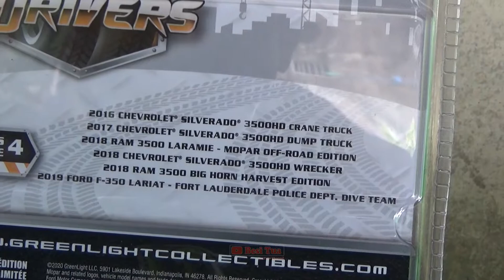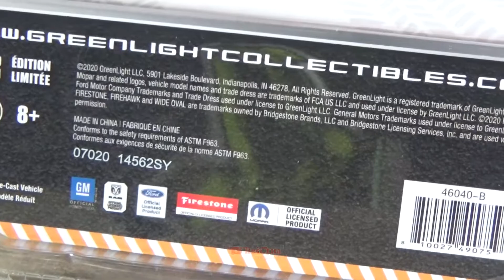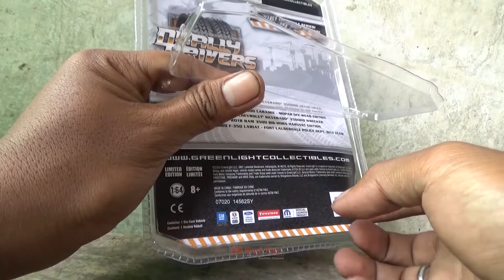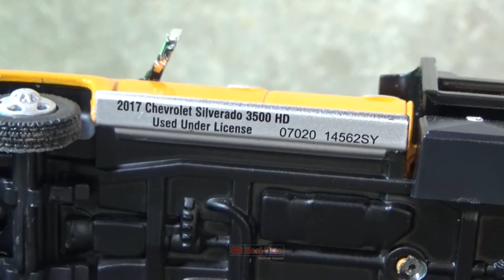Greenlight Dually Drivers Silverado 3500 Dump Truck